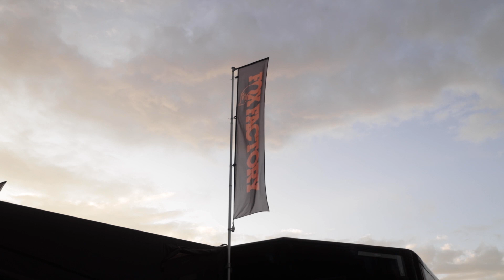DIALED S3-EP17: Preparing for a hot race week in Maribor | Fox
With one more laid back day in Maribor, we asked the Fox team some of your questions, and barbecued with Pivot.